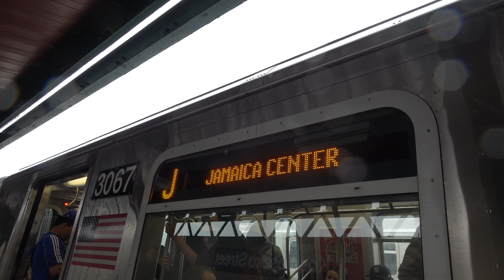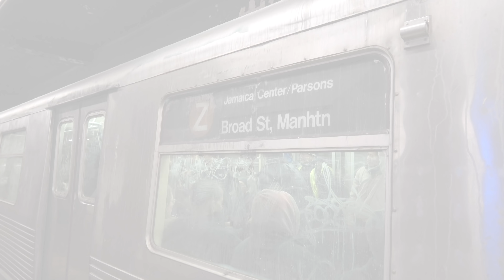⁴ᴷ R32, R42, R143, R160, and R179 Cars running on the (J), (M), and (Z) Lines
The (J) (M) and (Z) have the most fleet variety in the entire system.

Timestamps with consist numbers and lines below:

0:00 - R179s 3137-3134 + 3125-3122 on a Manhattan bound (J) Exp
0:41 - R179s 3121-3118 + 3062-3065 on a Queens bound (J) Lcl
2:24 - R160s 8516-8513 + 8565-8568 on a Manhattan bound (M) Lcl
2:49 - R160s 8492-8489 + 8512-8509 on a Manhattan bound (J) Exp
3:26 - R160s 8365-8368 enter Lorimer St on a Queens bound (J) Lcl
3:44 - R160s 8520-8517 + 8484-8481 on a Manhattan bound (J) Exp
4:11 - R160s 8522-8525 enter Lorimer St on a Queens bound (M) Lcl
4:31 - R143s 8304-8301 + 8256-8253 on a Queens bound (J) Lcl
5:46 - R179s 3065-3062 + 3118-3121 on a Manhattan bound (J) Exp
6:23 - R179s 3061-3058 + 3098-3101 on a Queens bound (J) Lcl
8:14 - R42 4830 leading a Manhattan bound (J) Express
9:09 - R42 4807 leading a Queens bound (J) Local
10:30 - R179s 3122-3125 + 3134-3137 on a Queens bound (J) Lcl
11:44 - R179s 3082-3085 departing Bowery on a Broad St bound (J)
12:05 - R32 3767 leading a Jamaica Center bound (Z) into 104 St
12:28 - R179s 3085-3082 + 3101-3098 on a Manhattan bound (J) Lcl
12:57 - R42 4794 departing Myrtle Avenue on a Queens bound (J)
13:23 - R42 4791 leading a Manhattan bound (J) Local into Hewes St
14:02 - R179s 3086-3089 + 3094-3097 on a Manhattan bound (J) Lcl
15:36 - R179s 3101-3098 departing Myrtle Avenue
16:00 - R179s 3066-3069 + 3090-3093 on a Queens bound (J) (K St)
17:18 - R179s 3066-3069 + 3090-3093 on a Queens bound (J) (75 St)
17:40 - R179s 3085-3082 + 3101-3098 on a Queens bound (J)
18:48 - R179s 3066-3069 + 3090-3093 on a Manhattan bound (J)
19:23 - R179s 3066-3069 + 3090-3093 departing Halsey St
20:00 - R179s 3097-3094 + 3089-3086 on a Queens bound (J) Lcl
21:43 - R179s 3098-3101 + 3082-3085 on a Manhattan bound (J) Lcl
22:12 - R179s 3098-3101 + 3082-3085 departing Myrtle Avenue
22:45 - R179s 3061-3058 + 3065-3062 departing Lorimer Street
23:17 - R143s 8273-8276 + 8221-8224 entering Broad Street
23:50 - R42 4797 leading a (J) Train into Broad Street
24:35 - R42 4832 wrong-railing out of Broad Street